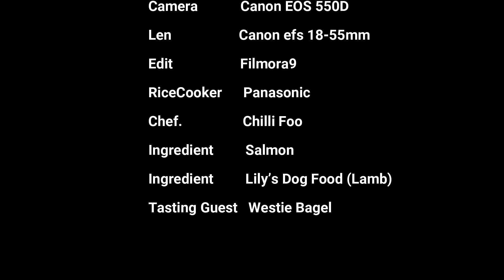Rice Cooker Recipe for Pet : Salmon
This is a fresh home made meal for our pet at home. Salmon is full of good fat oil and omega 3! Totally good for weight controlling and Skin protection! :D